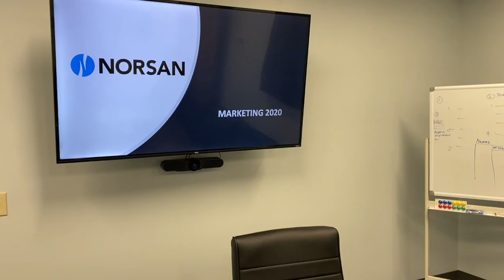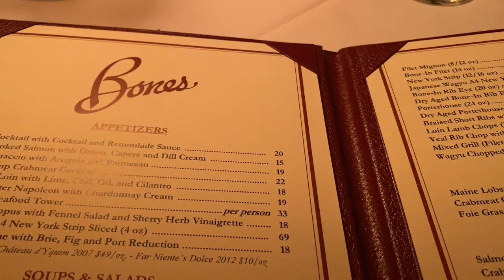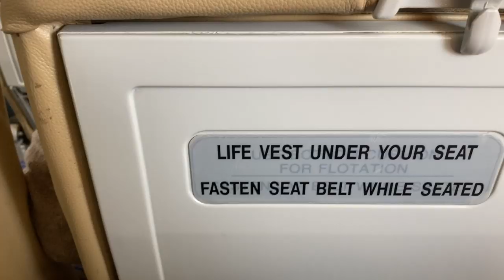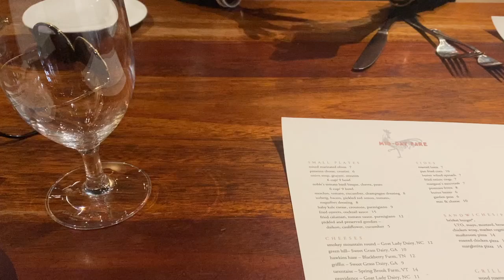VLOGMAS DAYS 17-20!